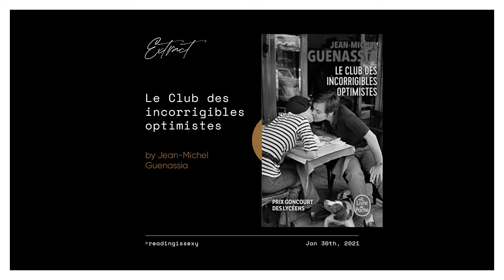#30 - Le Club des incorrigibles optimistes - Reading is Sexy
Welcome in the Reading is Sexy Club!
Here, every day at 7am, you will find an extract of a book in French!

Today's video is an extract of Le Club des incorrigibles optimistes by Jean-Michel Guenassia.
Have you already read it? Tell me in comment :)

Feel free to join the Facebook private group and share your own extracts.
Let's build a community of book lovers where everybody can exchange about books & participate in the choice of the next extracts to be read!

Hope you have enjoyed this extract and see you tomorrow.
Reading is sexy, your daily dose of french literature ♡